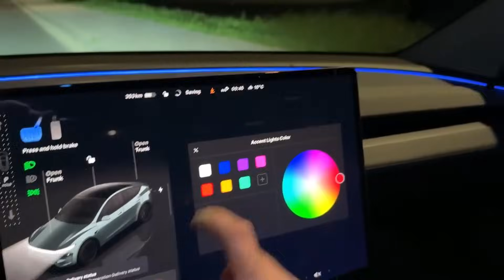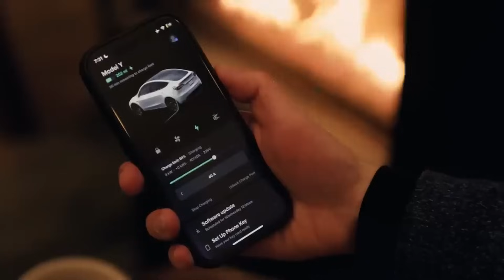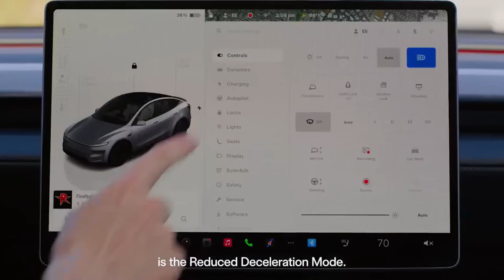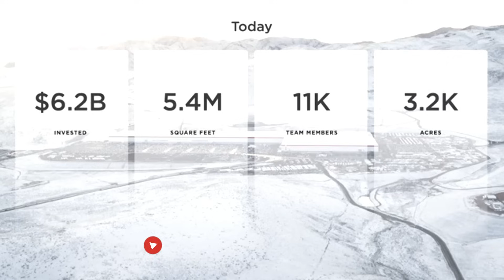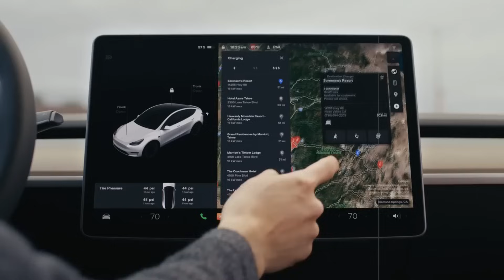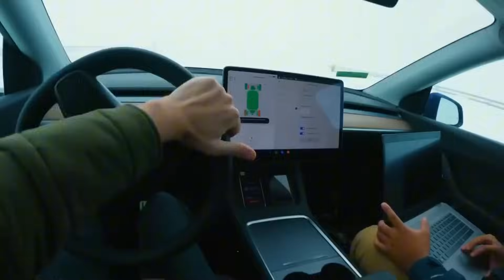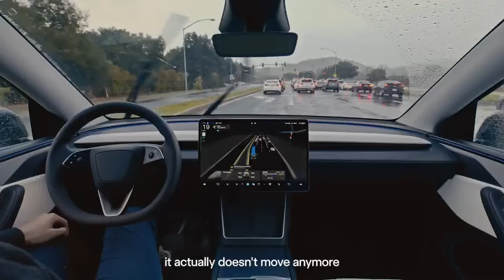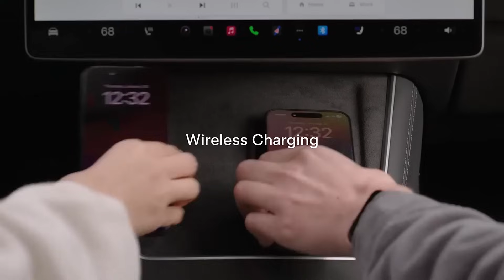Tesla’s New Aluminum Battery! 10-Min Charge, 25-Year Life — 550-Mile Model 2 Shocks Industry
The electric car revolution has reached a new level with the 2026 Tesla Model 2, powered by the groundbreaking aluminum-ion battery. Unlike anything seen before, this technology delivers an energy density of 1,000 Wh/kg, a full recharge in just 10 minutes, and a lifespan that can exceed 25 years without losing performance. More than just power, this innovation directly impacts range, safety, and production costs, making electric vehicles more accessible and efficient. Keywords like Elon Musk, Tesla Model 2, aluminum-ion battery, and cheap electric car highlight a breakthrough that could end lithium’s dominance and reshape the global market.
But the impact goes far beyond automotive technology. Tesla is building a network of automated gigafactories, slashing production costs by up to 75% and reducing dependence on lithium refining, currently dominated by China. This shift promises to transform the geopolitics of electric mobility with recyclable, durable, and climate-adaptable batteries. The Model 2 is not just an affordable car; it’s an energy platform capable of powering homes and stabilizing urban grids. Get ready to understand why terms like Tesla battery 2026, end of lithium, cheap EVs, and new battery technology are skyrocketing in searches and signaling the dawn of a new era.